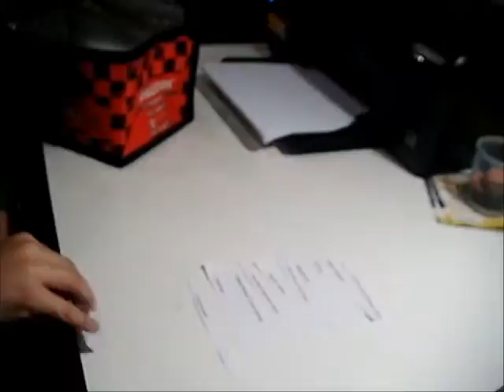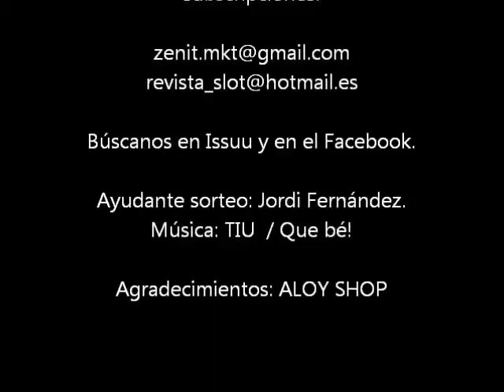Sorteo nº 2. Slot , más que un hobby una pasión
Sorteo del mes de marzo de 2011. Revista: Slot , más que un hobby una pasión